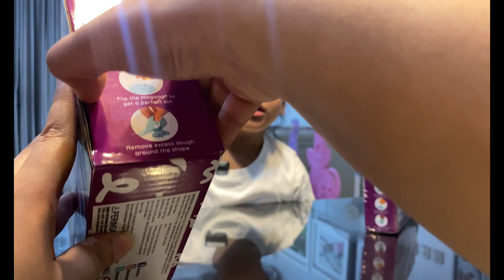Yang Lagi VIRAL‼️Lato-Lato || Borong Playdoh Semua Warna dan Alat Masak❓Part 1